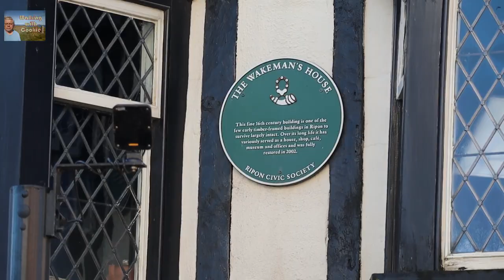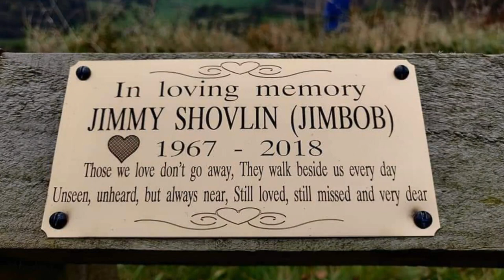Ripon & Studley Royal Deer Park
This walk was with the Nutty Crew walking group, based in Hull, starting from Ripon and going round the Studley Royal deer park & the Seven Bridges walk. It was in memory of out late friend Jimmy Shovlin who died in 2018 as it would have been his birthday a couple of days before the walk. On the way round we went into the St. Mary's Church in Studley Royal, an English Heritage property looked after by the National Trust. As it was just before Remembrance Sunday the city was decorated with poppies, all crocheted as part of the Ripon Community Poppy Project.

Bark - John Deley and the 41 Players

Maps courtesy of Relive